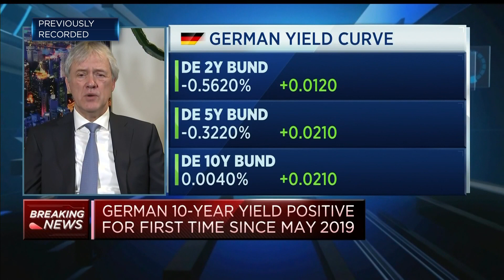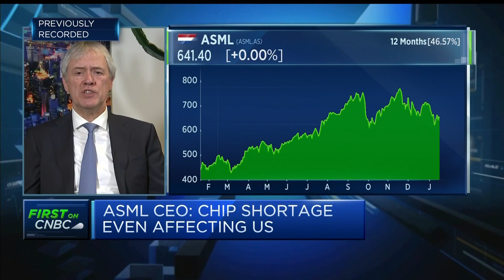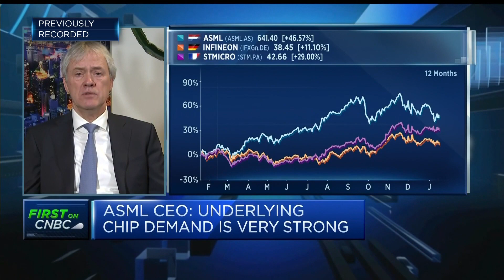Won't act irresponsibly amid chip shortage, ASML CEO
Peter Wennink, president and CEO of Dutch semiconductor ASML, discusses his companies earnings as a global chip shortages continues to dominate supply chains.